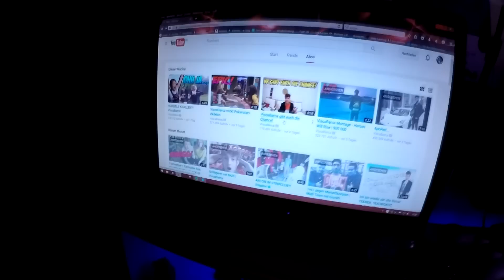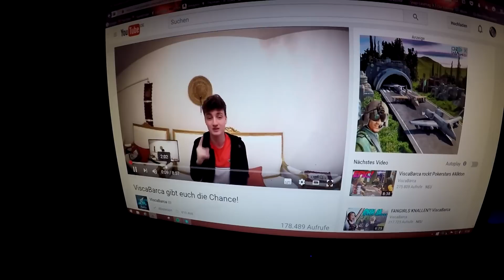ViscaBarca gibt euch die Chance! 4.0 - Der Tag von Die Brüder - Die Brüder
Das ist unser Beitrag zu der Aktion "ViscaBarca gibt euch die Chance! 4.0"

Lasst ein Kommentar, Like und Abbo da wenn euch dieses Video gefallen hat. Wir freuen uns sehr über euer Feedback, danke.

Die Sachen verwenden wir:

Unser GamingMonitor
Unser Beamer
Unser Aufnahmegerät
Unser Headset
Unsere Kamera
Unser Schnittprogramm